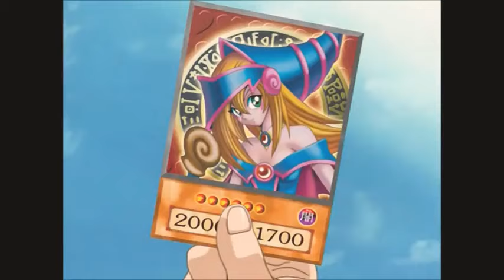Yugi vs Noah AMV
Una cosa que se me olvido decir en el anterior video es una disculpa por no subir vídeo ayer. Disfrunten👍